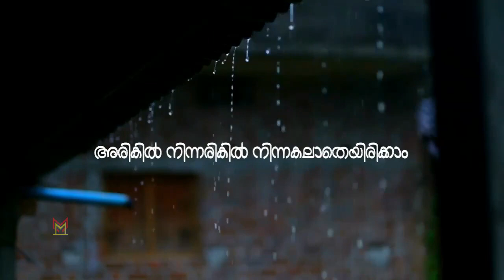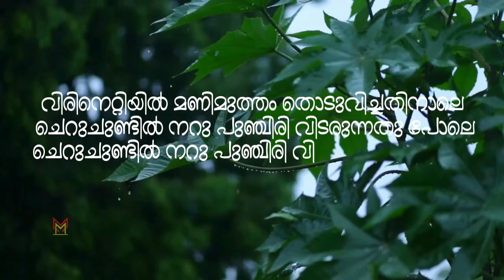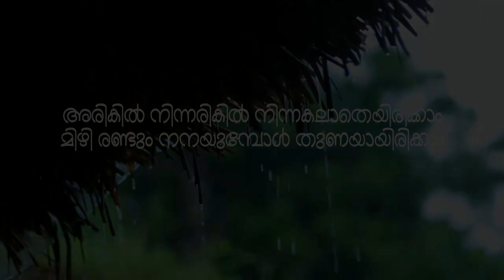Arikil ninnarikil ninnakalaatheyirikkam malayalam love vybe with lyric